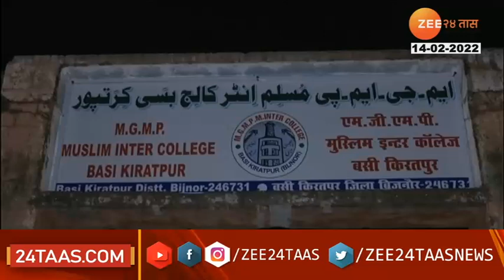BIJNOR UP ASSEMBLY POLLING FOR 2ND PHASE ENDS